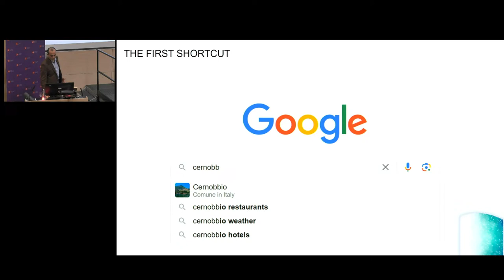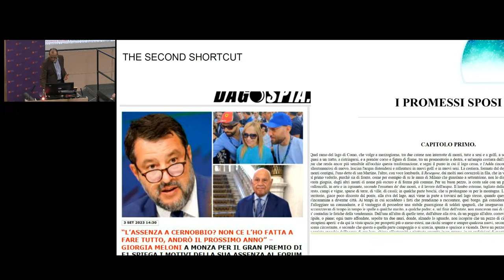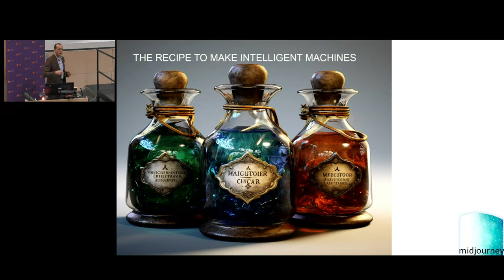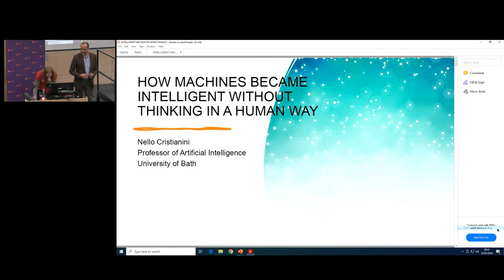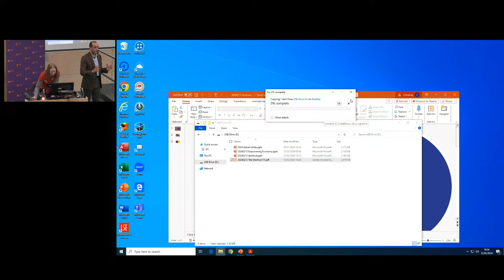The shortcut - how machines became intelligent without thinking in a human way | LSE Event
Current media coverage of AI seems to assume that it has just suddenly appeared out of the blue. Instead, the prevailing form of machine intelligence is the direct result of a series of decisions that we have made over the past decades.

Speaker:
Professor Nello Cristianini

Chair:
Professor Martin Anthony

Featured image (used in thumbnail with watermark added): Photo by Growtika on Unsplash